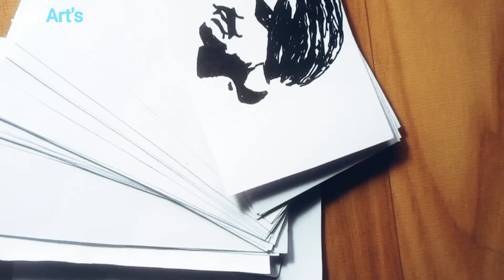Sidhu Moose Wala Drawing 😳 | flipbook drawing💔 | Sidhu Moose wala movie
legend never died 😳 sidhumoosewala is one of them ...